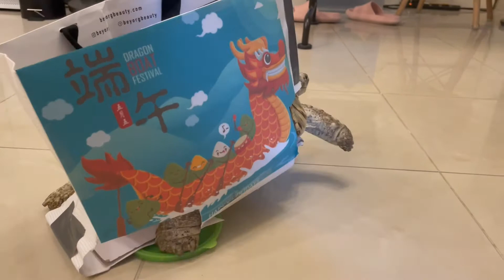一隻非常特別的龍舟競賽選手？｜端午節快樂！［Hiker Howard]